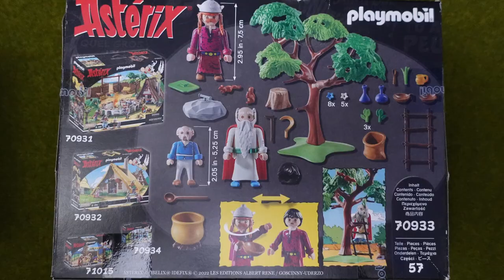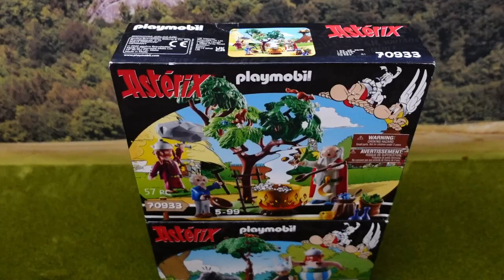Asterix - The Cauldron & Wild Boar Hunt [70933] [71160] [PLAYMOBIL®]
In this video I'll show you two smaller sets of the Asterix world:

70933: Getafix with the caldron of Magic Potion
Getafix is brewing the magic potion that makes the gauls invincible. The set also contains Geriatrix and the Roman spy Caligula Minus.

71160: Wild Boar Hunting
Asterix, Obelix and Dogmatix are hunting one of the fat boars for the next village banquet. Obelix knocks down a tree that is his way.

Chapter:
00:00 Getafix with the caldron of Magic Potion
01:13 Wild Boar Hunting

I created this video because of my own motivation and did not receive an financial oder non-financial compensation for it.